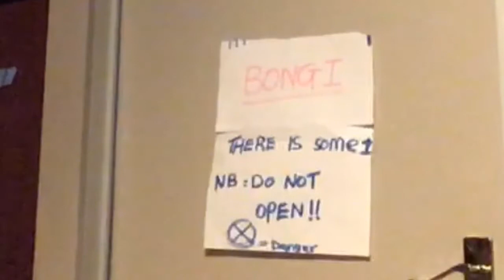😂How roommates share a bathroom😂 (fancy com)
I bet student will relate, sharing a room has its noS...Fancy has to wait for her roommate so she can use the bathroom...lol